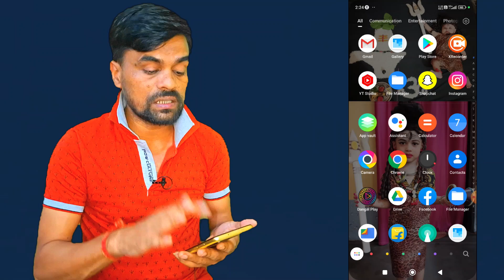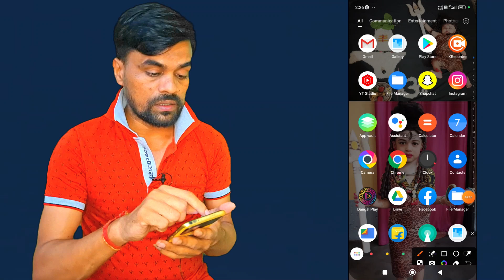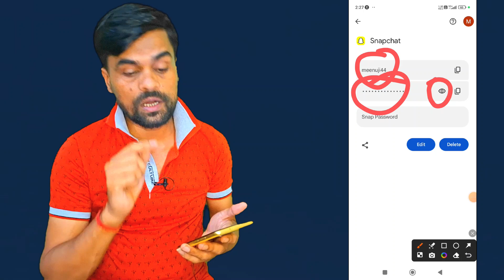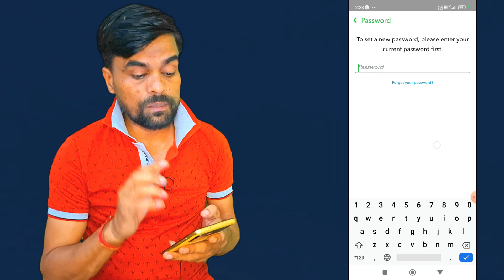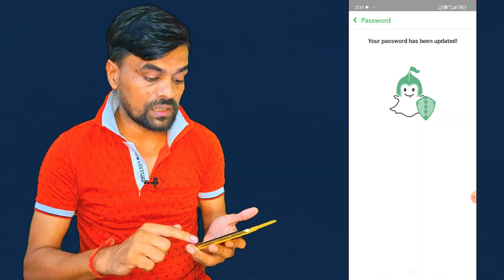Reset Snapchat Password Without Old Password Email and Phone Number | Password Recovery 2024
Thank You So Much For Supporting Me.